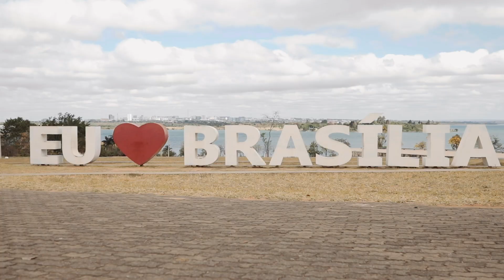COMO É A VIDA DE UM ATLETA DIPLOMATA? I PC BRAGA - PROFISSÃO ATLETA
A história no esporte e rotina de viagens e treinos de PC Braga, diplomata e atleta Saiba como ele coincide toda essa rotina e as dicas que ele tem para quem vai competir e tem uma vida profissional agitada ou muito ocupada!

Vídeos novos: Terças, Quintas e Sábados as 18 horas